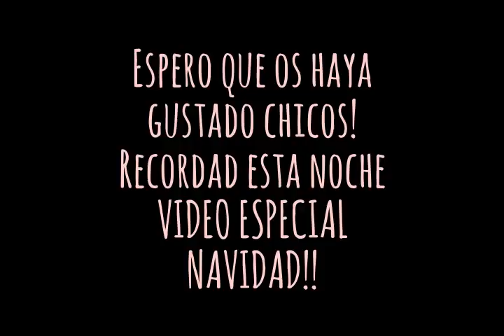Especial Navidad:Chino Capuchino Mandarín(letra)